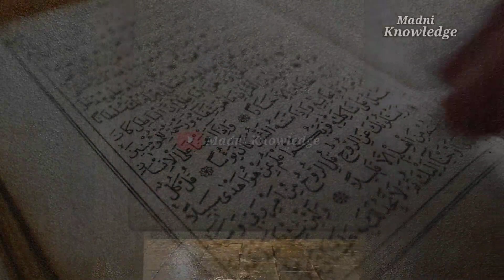Firon History | firon ka waqia | Firon ka Kissa | Firon Ka Bayan